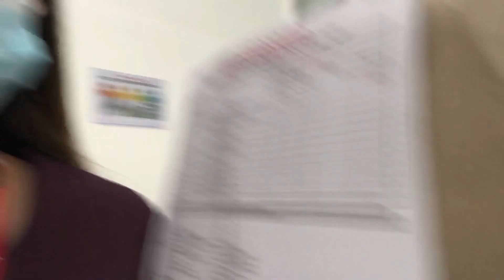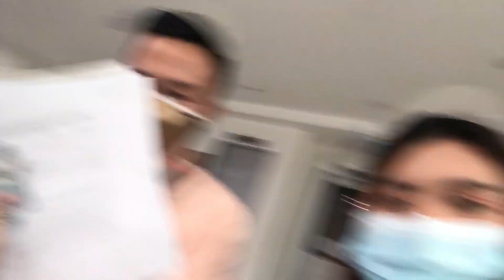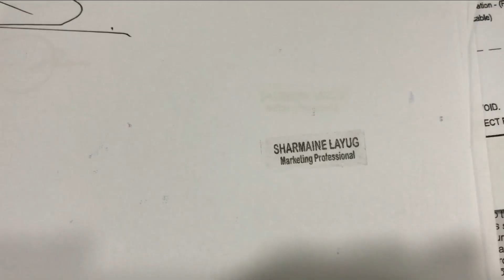BUYING MY FIRST CAR (My Vios 2021) | Maine Layug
Join me on releasing my first ever car! ♥

Please bear with me if there are any errors in this video. ♥